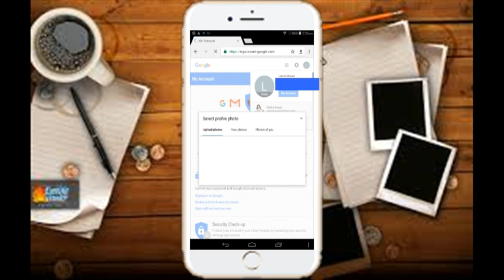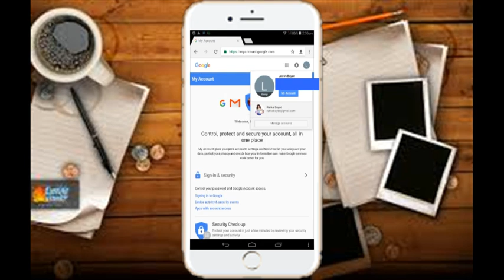Change Gmail profile pics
Hi!!
Welcome to Knowledge Guru
Today I am going to show you how to change the profile picture of your gmail account so that when you send gmail message then the photo uploaded by you will be shown.

Suggest me which video should I make next